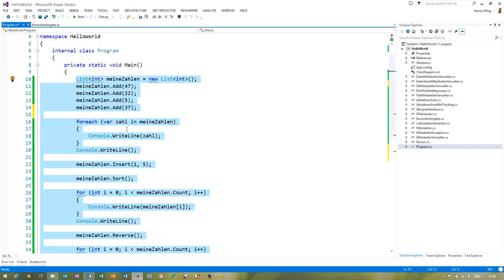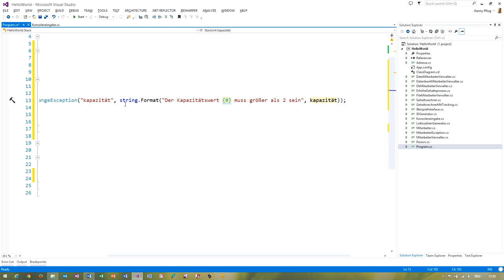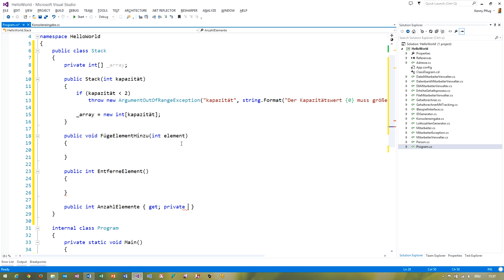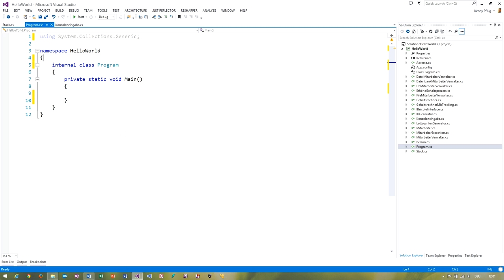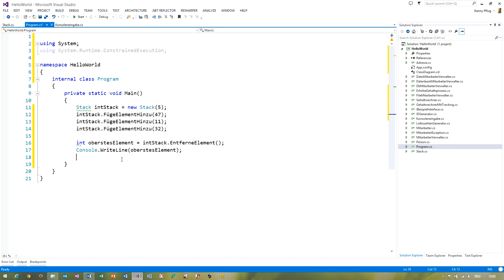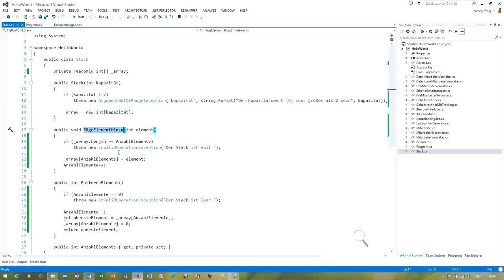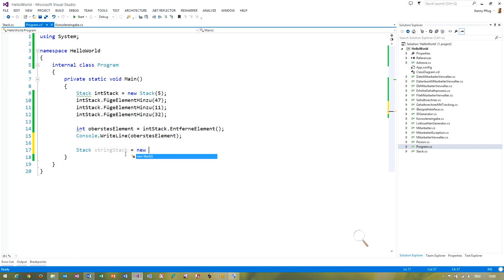63 Warum Generics - Ein Stack für int Werte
Dieses Video ist das erste zur Herleitung, welchen Sinn Generics in der objektorientierten Programmierung bieten.